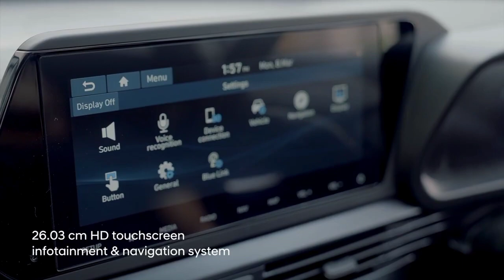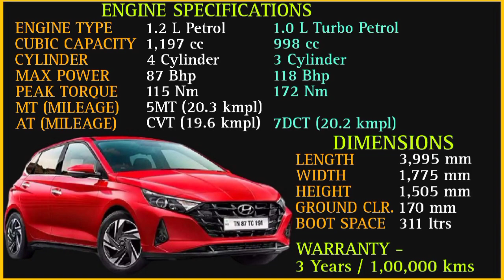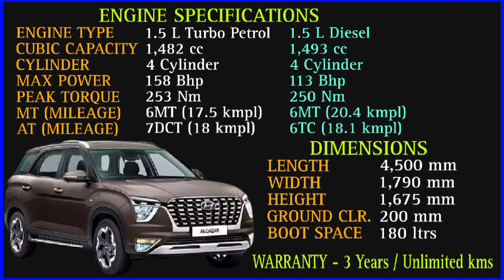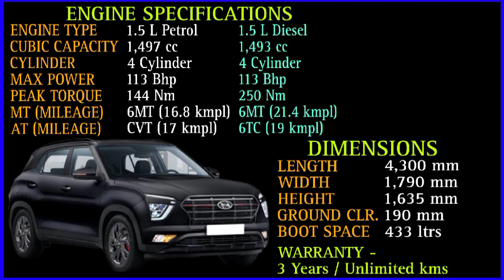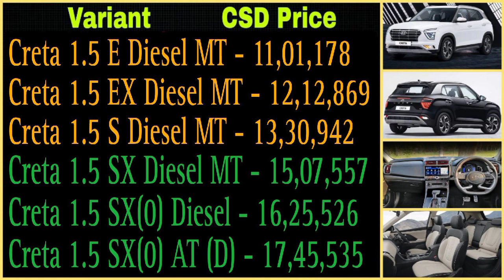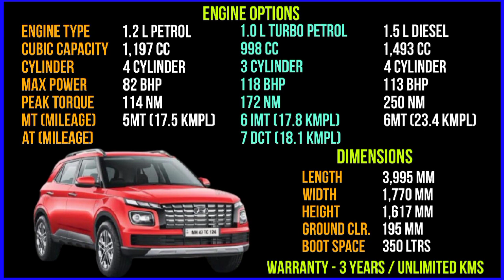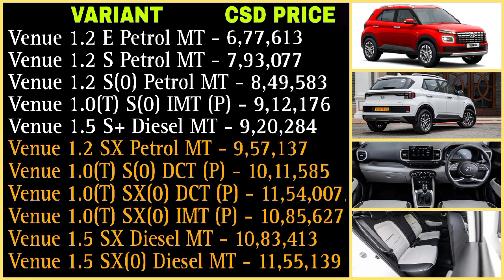Hyundai cars CSD price List June 2023 | Creta | Venue | i20 | i10 Nios | Aura | Alcazar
CSD canteen
CSD price 2023
CSD price
CSD Cars